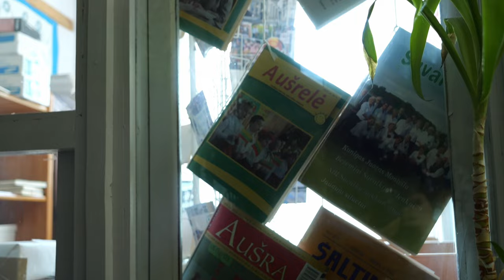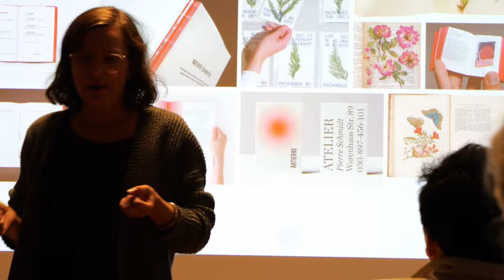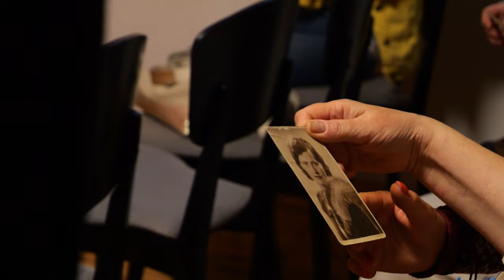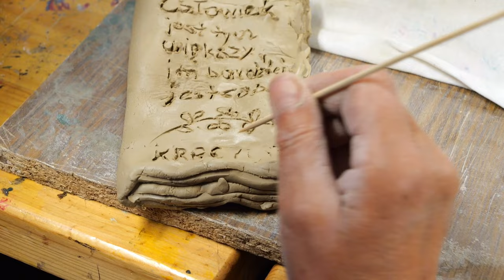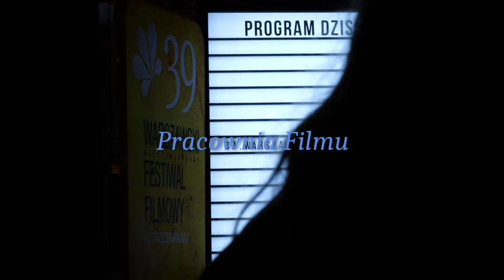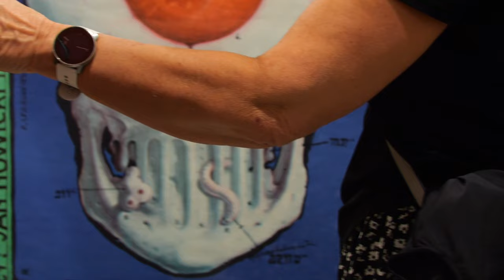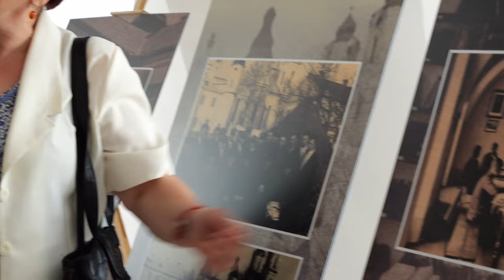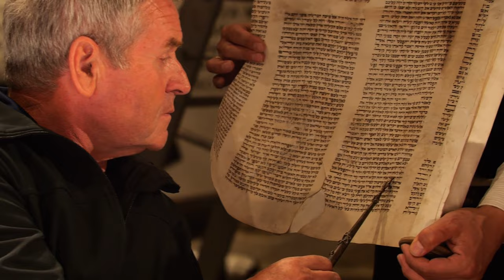Sejneńska Akademia Artystyczna - podsumowanie pierwszego roku projektu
Film będący podsumowaniem pierwszego roku pracy Sejneńskiej Akademii Artystycznej.

Zdjęcia: Agata Wasilewska
Montaż: Piotr Szroeder
Dźwięk: Mikołaj Pohl

Sejneńska Akademia Artystyczna to program Fundacji Pogranicze, który jest kontynuacją wieloletniej współpracy z Uniwersytetem Trzeciego Wieku w Sejnach i Puńsku, który założył i wciąż prowadzi Jerzy Nazaruk. Do programu, oprócz studentów Uniwersytetu Trzeciego wieku zaproszeni zostali też starsi mieszkańcy wiosek leżących w sąsiedztwie Międzynarodowego Centrum Dialogu w Krasnogrudzie, z którymi współpracujemy przy różnego rodzaju projektach od wielu już lat.
Program dotyka  powiązań regionu Sejneńszczyzny, jego historii, kultury i tematu pogranicza z dziejami rodzin tu żyjących. Do prowadzenia programu zaproszeni zostali artyści zarówno z Sejn jak i z całej Polski. Akademia łączy część wykładową z częścią praktyczną. Temat regionu i rodziny zgłębią: Pracownia Sztuki, Filmu, Muzyki, Opowieści o Sąsiadach i Pracownia Książki Artystycznej. Program Akademii dopełnią podróże do ważnych dla każdej Pracowni miejsc i instytucji - jej uczestnicy odwiedzą muzea, filharmonie, teatry.